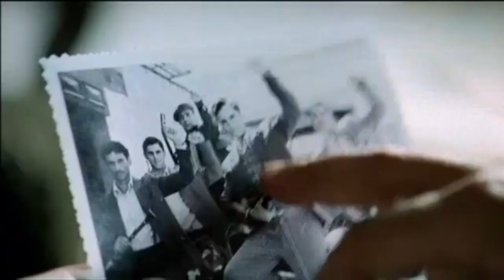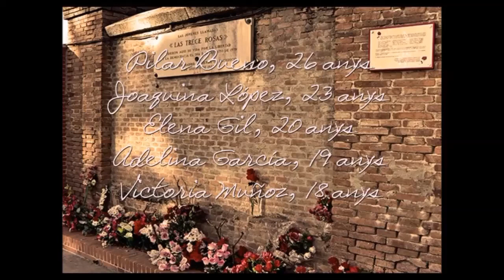Τα 13 Τριαντάφυλλα (2007) greek trailer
⭐ Las 13 Rosas | 13 Roses | Emilio Martinez Lazaro | Pilar Lopez de Ayala, Veronica Sanchez, Marta Etura, Gabriella Pession
📌 Μετά τη νίκη των φρανκικών στρατευμάτων το 1939, ο Φράνκο υπόσχεται ότι θα τιμωρηθούν μόνο όσοι από τους αντιπάλους έχουν «ματωμένα χέρια». Δεκατρείς γυναίκες που δεν είχαν ωστόσο διαπράξει κανένα έγκλημα, συλλαμβάνονται με την κατηγορία της ανταρσίας, και καταδικάζονται σε θάνατο.